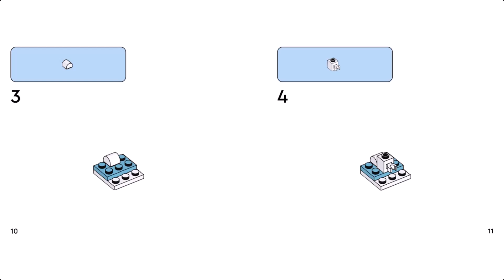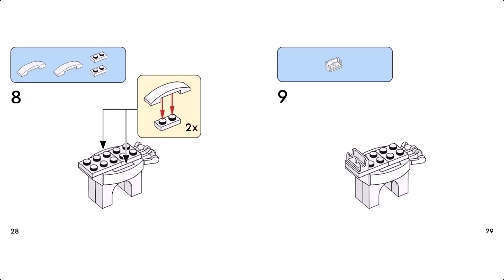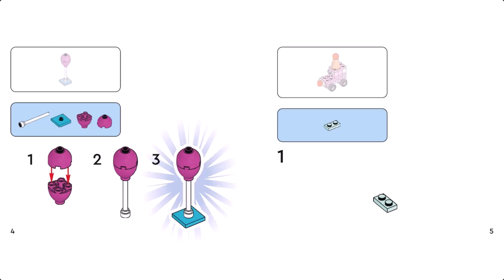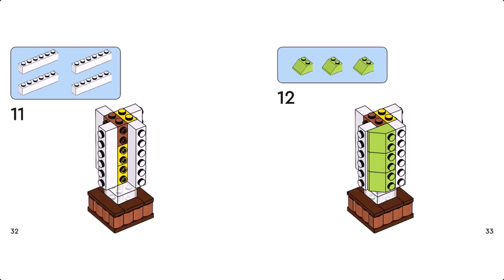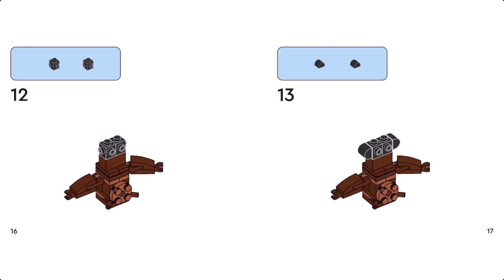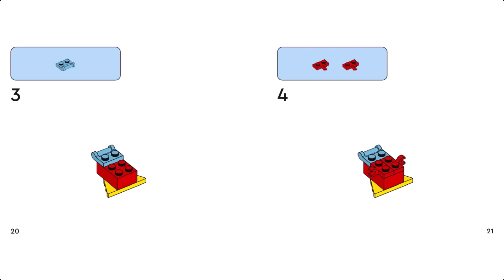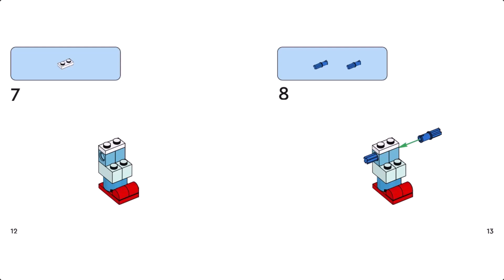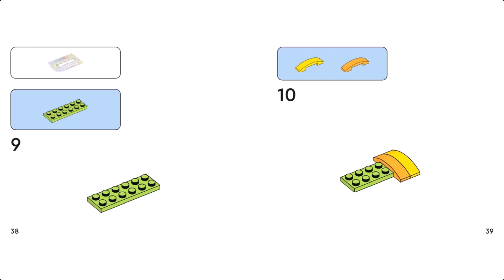LEGO Instruction - Classic - 11029 - Creative Party Box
Bring friends and family together with the fun building activities found inside LEGO® Classic Creative Party Box (11029). This colorful mix of bricks for ages 5+ delivers a great shared play experience, whatever the occasion.

Build together with a 900-piece box of fun
Share creative fun with this colorful collection of building bricks. The pieces are grouped into 6 bags, each containing the bricks and clear printed building instructions to make 2 easy-to-build models. Models include a teddybear, clown, unicorn, piñata, rainbow, cake, popcorn, balloons and small presents. It’s a great group activity for any celebration – and when the event is over, the creative building needn’t stop! A digital version of the set’s building instructions can also be found within the LEGO Builder app.

Great for all the family
LEGO Classic 5+ toys put ideas and inspiration into kids’ hands and provide a perfect opportunity for adults to share building fun and developmental milestones with their children.

- Fun models to build together – Family and friends can share building challenges with LEGO® Classic Creative Party Box (11029), a colorful, creative building set designed with kids aged 5+ in mind.

- Activity-packed set – 900 brightly colored pieces are grouped into 6 bags, each containing the bricks and building instructions for assembling 2 easy-to-build models.

- Fun party games – Participants can pair off for a building challenge, creating a teddy bear, clown, unicorn, piñata, rainbow, cake, popcorn, balloons and more.

- The fun never stops – With 12 models and endless free-building fun to explore, this creative building set is a lasting birthday, holiday or any-day gift for kids aged 5+.

- Extra activities included – The set contains suggestions for additional play possibilities, with even more available online.

- Made for young builders – The easy-to-follow picture guide makes construction easy and fun. A digital version of the set’s building instructions can also be found within the LEGO® Builder app.

- Bricks that build skills – LEGO® Classic sets put open-ended play and creative self-expression into the hands of young builders.

- Quality guaranteed – LEGO® components meet stringent industry quality standards to ensure they are consistent, compatible and easy to build with.

- Safety assured – LEGO® Classic bricks and pieces are dropped, heated, crushed, twisted and analyzed to make sure they satisfy rigorous global safety standards.